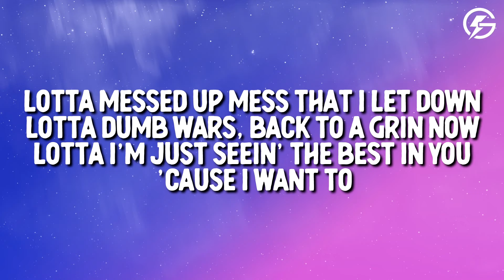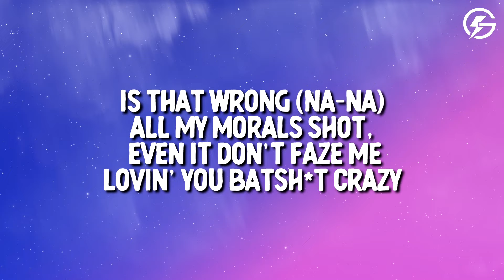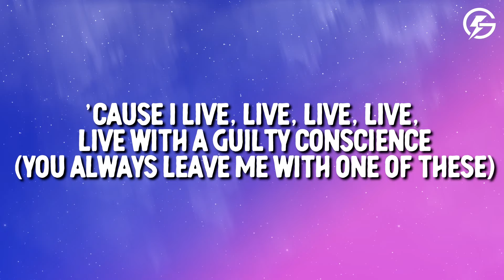Tate McRae - Guilty Conscience (Lyrics)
Tate McRae - Guilty Conscience

🎤 Song Lyrics: Tate McRae - Guilty Conscience

[Chorus]
Guess I'll li-li-li-li-live with a guilty conscience
Li-li-li-li-live with a guilty conscience

[Verse 1]
Lotta messed up nights, lotta letdowns
Lotta dumb words, bet you regret now
Lotta "I'm just seein' the best in you 'cause I want to"
Lotta "Don't trust you on the weekends"
Hidin' pictures you're receivin'
Lotta runnin' from all the red and blue in the rear view

[Pre-Chorus]
I'll be wantin' you back till the cops stop callin'
Waist deep in the mess you started
'Cause I need you, darlin'
Is that wrong?
All my morals shot, even that don't faze me
Lovin' you batshit crazy
Kinda recklеss lately
If that's wrong

[Chorus]
Guess I'll li-li-li-li-live with a guilty consciеnce

[Verse 2]
Lotta hotel rooms that you checked in (Yeah)
Lot of cryptic shit, second guessin' (Yeah)
Lotta, "I was gonna tell you, but didn't want to hurt you, babe" (No)
Had a good life, it got hijacked (Hijacked)
It was criminal to hurt me like that (Like that)
But I turn my cheek and I just don't care what my friends say, uh

[Pre-Chorus]
Waist deep in the mess you started (Ayy)
Is that wrong? (Na-na)

[Chorus]
Li-li— (Uh-uh) li-li— (Uh), live with a guilty conscience
Guess I'll li-li-li— (Guess I'll, guess I'll live), li-live with a guilty conscience (With a guilty conscience)
Li-li-li-li-live with a guilty conscience (Uh-uh)
Guess I'll li-li-li-li-live with a guilty conscience (You'll always be the one who gives)
Li-li-li-li-live with a guilty conscience (Me a guilty conscience)

[Outro]
Uh-uh
With a guilty conscience
Mhm